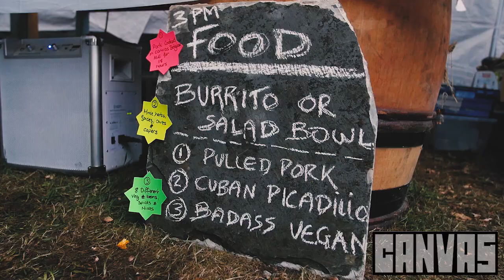What is Farmhouse Beer Live Podcast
Twig and Moss from Canvas Brewery are joined by David and Joe from Ballykilcavan brewery as Ireland's First Farmhouse Beer festival hosted at CANVAS brewery in Co Tipperary.

This live podcast in our barrel room covered the areas of what it means to be a farmhouse/farm brewery in Ireland today.

What can farmhouse breweries do for the craft beer scene and economy in general and what supports would help in the growth of this up and coming section in both the Irish and international beer scene?

Followed by a detailed discussion on the growing of malting barley in Ireland at present. Why are breweries currently importing barley and what opportunities lie ahead for Irish farmers.